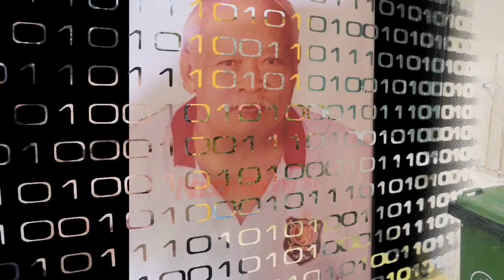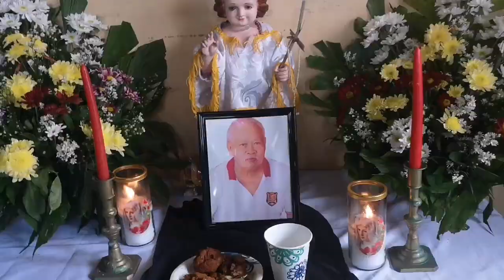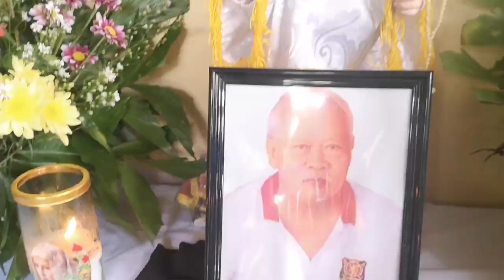Nelson Garing Sr 1st year Death Anniversary